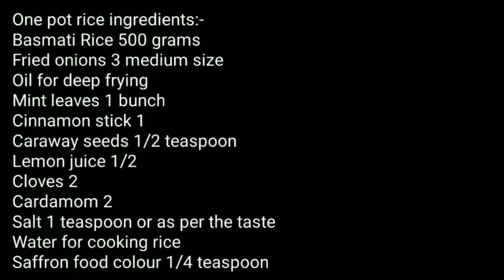Dawat - E - Iftar 💞Ramadan special💞 | 3 Dinner Recipes|Iftarparty | Authentic Indian cook and vlogs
Dawat - E - Iftar 💞 Ramadan special 💞| 3 Dinner Recipes | Authentic Indian cook and vlogs

Video about Queries
Dawat E Iftar Ramadan special
Dawat - E - Iftar special dinner recipes
Party recipes
Dinner recipes
Ramadan special
Iftar recipes
How to make delicious dinner recipes
How to make dinner recipes
How to make dinner ideas
How to make easy dinner recipes
Recipes at home
Recipes in hindi urdu
Top Dawat e Iftar special recipes
Ramadan me Iftar ki dawat
Dawat E Iftar recipes by Authentic Indian cook and vlogs
Recipes with perfect tips and measurements
Iftar party menu list
Iftar party menu ideas
Ramadan recipes
Iftar party ideas
Dinner recipes Idea
Iftar dawat invitation
Ramadan 2022
YouTube Iftar recipes
Ramadan special recipes 2022
Easy dinner menu
Dinner recipes Indian
Night dinner recipes
Indian dinner recipes
Night dinner recipes
Homemade dinner recipes
Recipe by Authentic Indian cook and vlogs
Authentic Indian cook and vlogs
Family dinner recipes
Dinner ideas tonight
3 dinner ideas
Creative dinner recipes
Creative dinner ideas
Common dinner meals
Delicious dinner recipes

Note  : 3 Dinner recipes sharing in this video is related to my own experience